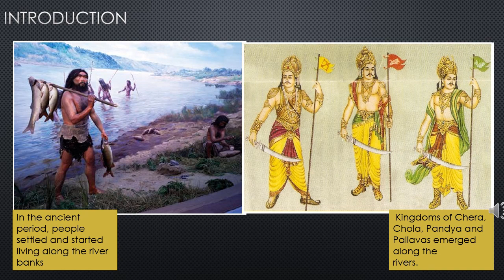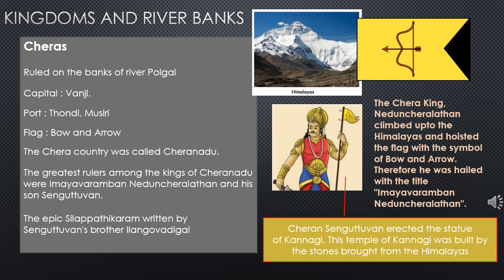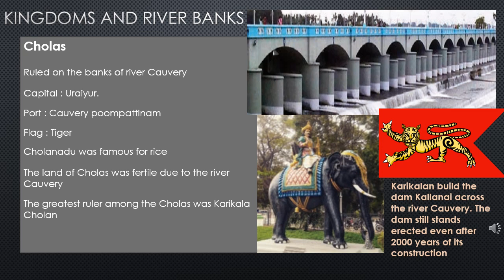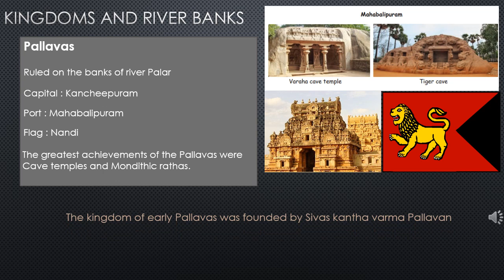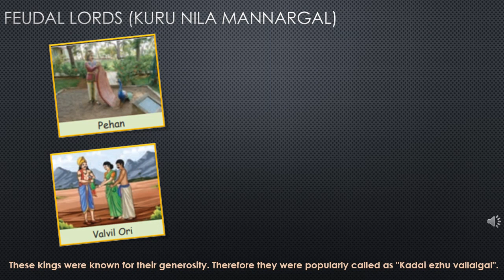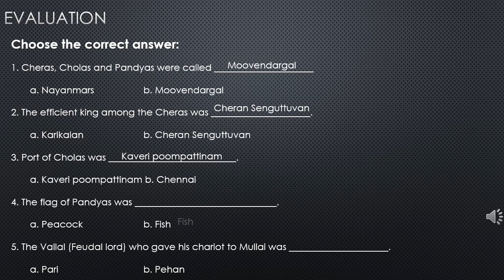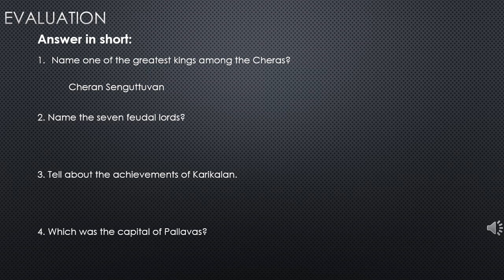Kingdoms of Rivers - 4th Std - Social Science - Lesson 1 - Smacheer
This video is to help the parents to teach the child on how to do the exercise pertaining to 4th Std Social Science Lesson 1 "Kingdom of Rivers"
Follow the instructions and it will help you to guide your child.